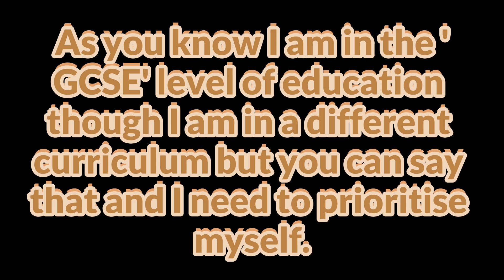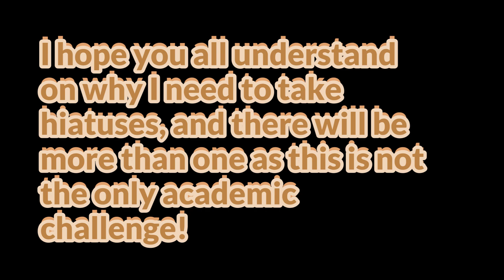Ninecraft - Srodirroc [704704] - Ep. 2 - (Stampy YTP)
Important Notice - Please Read:

Hello Everyone,

I have news to tell you. As you may know I am in higher levels of education, you may say I’m in the GCSE level, and in the video where I made my final decision I said there will be hiatuses, so I prioritise myself. The first hiatus has been settled, from the 1st May, it will be lasting for about 5/6 weeks with a return on either 5th/12th June.

This means I will be off uploading for a month and a half, sorry to disappoint. I know you all are waiting for me to do so but please understand that everyone has their own personal needs and I’m one of them. It’s important that one spends his time to recharge before doing so, whilst doing something stressful.

I will be responsive to comments though as I’m on my study, and you may ask any questions in the community posts for a special 1K subs special as we are very close to hitting so, and the questions has to be about me, as a content creator.

Overall, I hope you all understand on the hiatus, and there will be more than one coming as I still have lots of things to do as a student. Wish me luck on my educational journey, and stay safe and happy, and take care, and I’ll see you in June.

Rick Ghastly
There has been pufferfish drama today.
My videos show no hate or disrespect towards others in any of my YTP’s/ edits :)
Also, FreePalestine. People are suffering there. Raise awareness and pray for them :) - Rick
*HAPPY NEW YEAR 2024*
Goals For The Year:
♦️ Work On my Minecraft W.O.C builds. Oh and a BIG Covid Escobar attack soon.
♦️ Make More Steven He, Ben and Holly YTP's
_Successfully Made a new INTRO, OUTRO AND WATERMARK_
👍 Make Sure You Drop a Like on this Video
👨‍👩‍👧‍👦 Share My Channel with Your Friends AndFamily as Everything you see in this channel is PG Friendly and any cuss words will be ‘languaged’ by BadBoyHalo